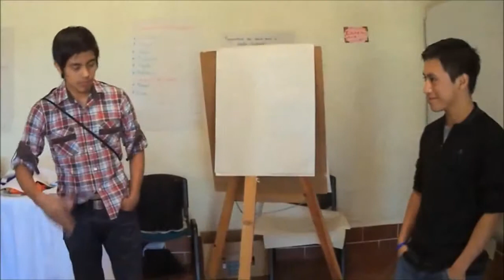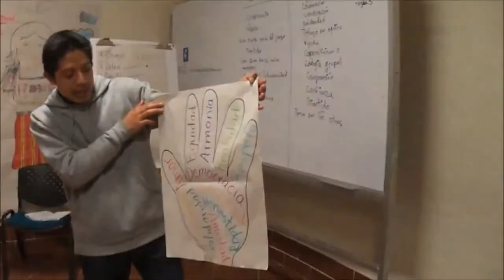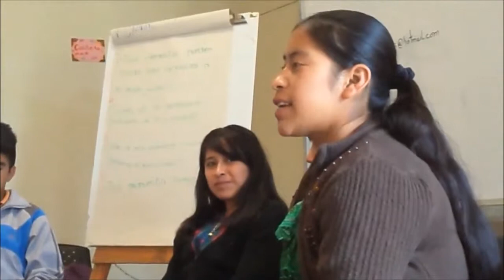Taller Cultura de Paz a líderes juveniles en Guatemala 2014